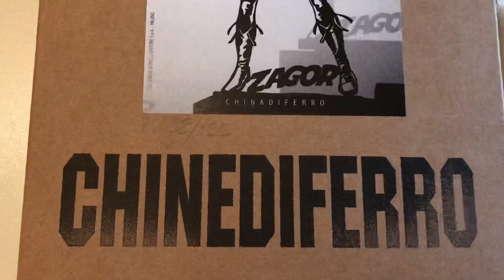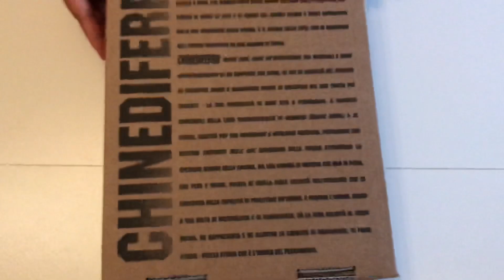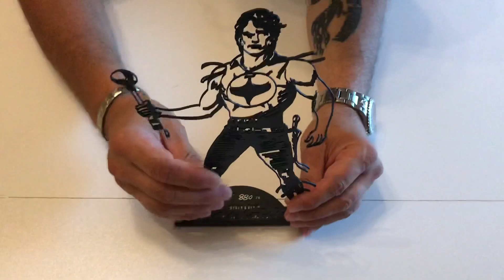ZAGOR FAN TV: COLLEZIONANDO 23 UNBOXING ZAGOR CHINE DI FERRO